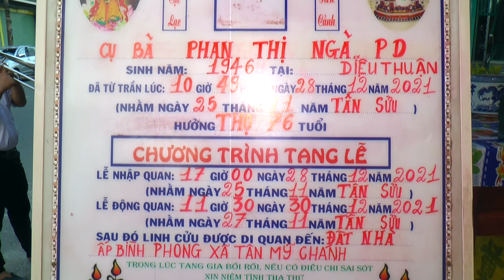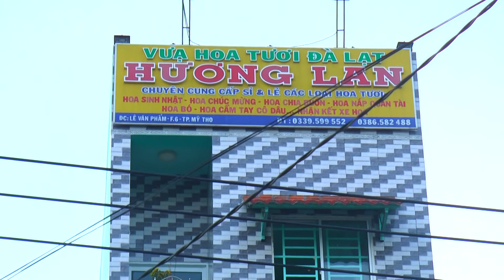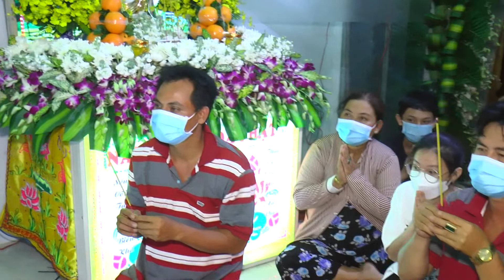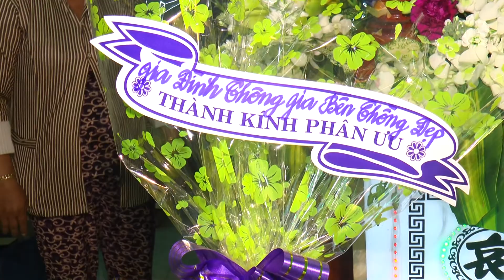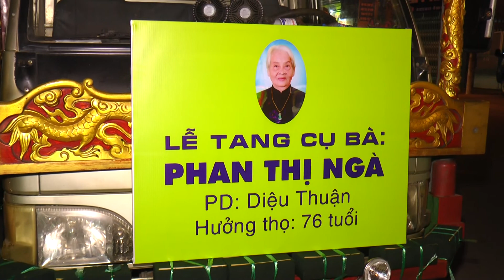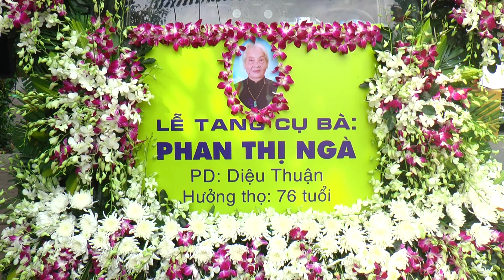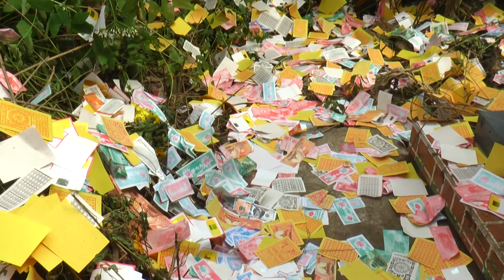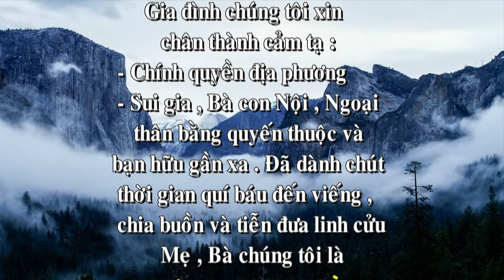LE TANG CU BA PHAN THI NGA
THANHKIETPHOTO
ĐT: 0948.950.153